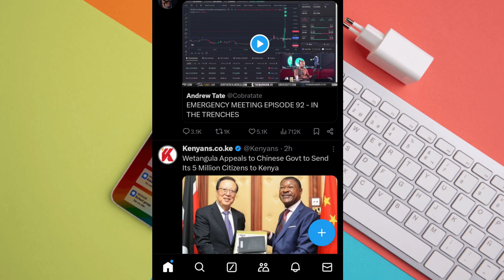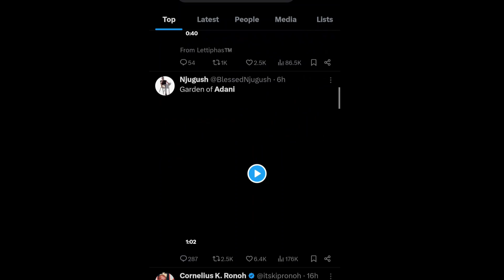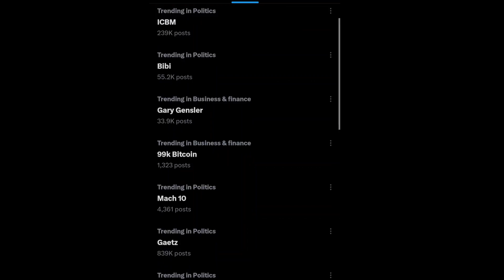How To Find Trending Topics On X(Twitter)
Want to stay updated on the latest conversations or create content that resonates? In this tutorial, we’ll show you *how to find trending topics on X (formerly Twitter)* to help you join the most relevant discussions and grow your audience.

✅ How to access the trending topics section on X.
✅ How to customize trends based on your location or interests.
✅ Tips for using trending topics to create engaging posts or content.

Stay ahead of the curve by learning how to spot the hottest topics and use them to your advantage.

💬 Have questions or tips? Share them in the comments!

Join the conversation and boost your presence on X today! 📱🔥